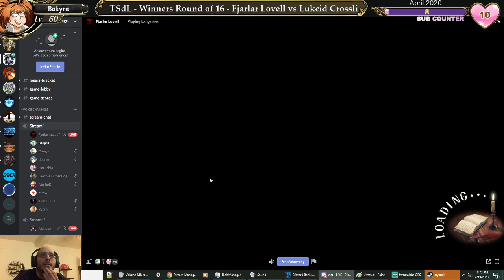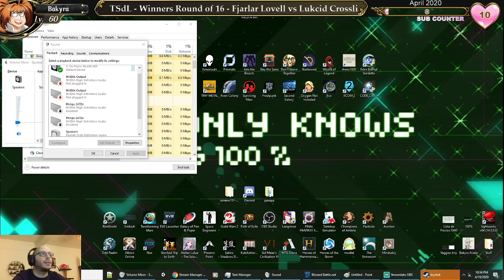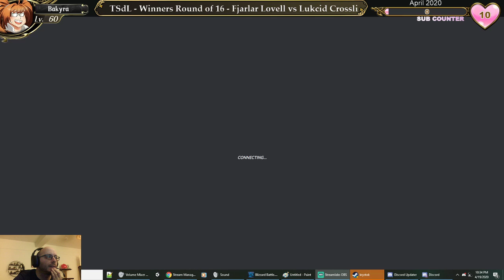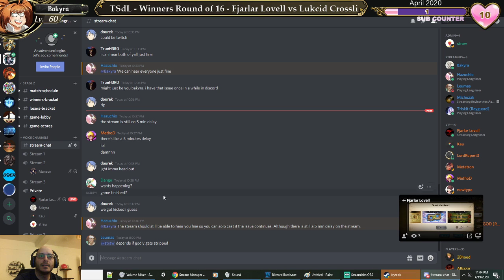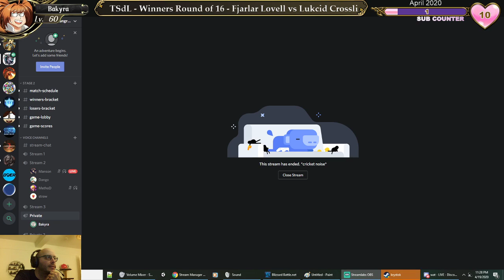Langrisser Mobile - TSdL - Winners Bracket Round of 16 - Fjarlar Lovell vs Lukcid Crossli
Another round of 16 winner's bracket match! What a duel of wits, this game is hard!